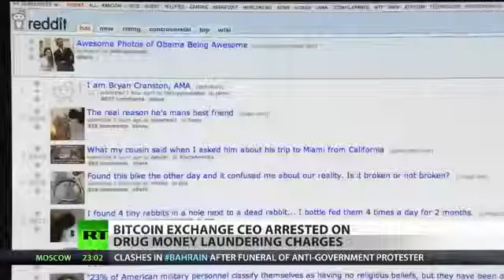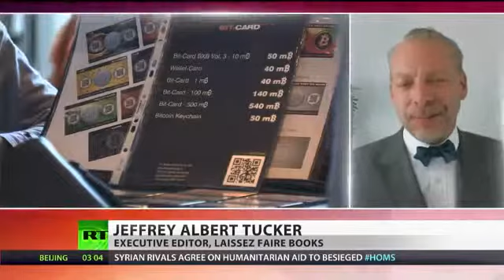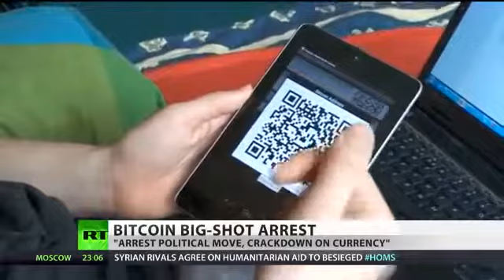Bitcoin exchange CEO arrested on drug money laundering charges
The CEO of one of the world's leading bitcoin exchanges - BitInstant - has been arrested in New York. The prosecution claims Charlie Shrem was involved in a drug money laundering scheme via the Silk Road website.